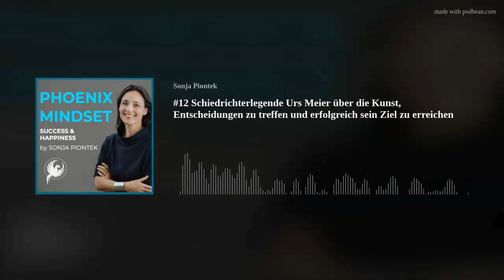#12 Schiedrichterlegende Urs Meier - wie treffe ich komplexe Entscheidungen und erreiche meine Ziele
Wie trifft man in komplexen Situationen die besten Entscheidungen? Wie erreicht man sein Ziel?
Kaum einer könnte dies besser beantworten als Schiedsrichterlegende Urs Meier. Bei unzähligen WMs, EMs und Champion's Leagues hat er unter Beweis gestellt, wie Entscheidungsfähigkeit, Erfahrung, eine positive Grundeinstellung und das Vertrauen auf die Intuition zum Erfolg führen und wie wichtig es ist, offen über Fehlern sprechen zu können.
In dieser spannenden Podcastfolge ermöglicht Urs Meier uns tiefe Einblicke in seinen Werdegang, sein Privat-Leben, sein Wesen und das Geheimnis hinter seinem fulminanten Erfolg. Wir sprechen über seine persönlichen Erfahrungen und Strategien und wie diese ins Privatleben und das Geschäftsleben übertragen werden können - für mehr Erfolg und Lebensfreude - ganz im Sinne des PHOENIX MINDSET!

Willst Du mehr über Sonja Piontek erfahren? Sie als Motivations-Rednerin buchen, Dich weiter von ihr inspirieren lassen?
Sonja’s National Geographic Buch „SONNENGEFLÜSTER“